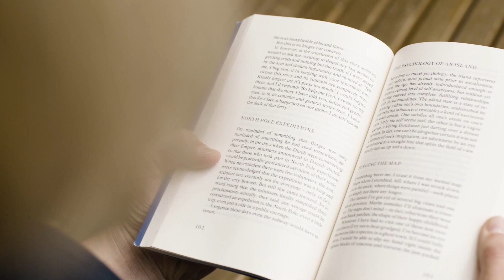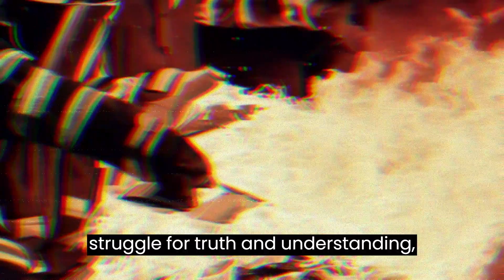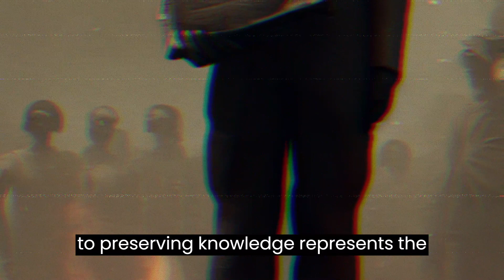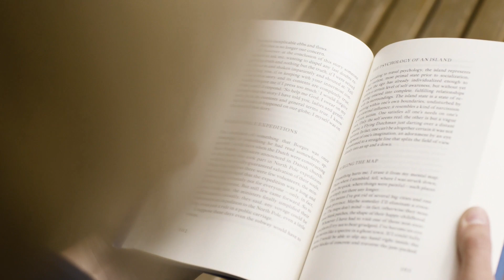"Fahrenheit 451" by Ray Bradbury - A 5-Minute Exploration of Fiery Dystopia!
Welcome to Quickie Lit by LitFlix, where we embark on lightning-speed literary adventures through captivating books. In this episode, we ignite the flames of curiosity as we delve into the thought-provoking world of Ray Bradbury's masterpiece, "Fahrenheit 451."

In a future society where books are banned, Guy Montag, a firefighter with an extraordinary duty, embarks on a transformational journey when an encounter with a spirited young woman challenges his beliefs. Join us as we zoom through the pages of this dystopian tale, exploring the profound consequences of censorship, the boundless power of knowledge, and the indomitable resilience of the human spirit.

In our high-velocity plot analysis, we uncover pivotal moments that shape Montag's path, confront formidable challenges, and find solace in the pursuit of truth under the guidance of a wise mentor. We discuss the symbolic significance of fire, representing both destructive force and the potential for transformation, and explore how literature sparks the desire for change.

"Fahrenheit 451" blazes with timeless truths about intellectual freedom, human connection, and the perils of conformity. In our Quickie Lit insight section, we invite you to join the discussion and reflect on the relevance of these themes in our own world.

Join us as we ignite the flames of knowledge in "Fahrenheit 451." This is Quickie Lit. Happy reading! 📚✨